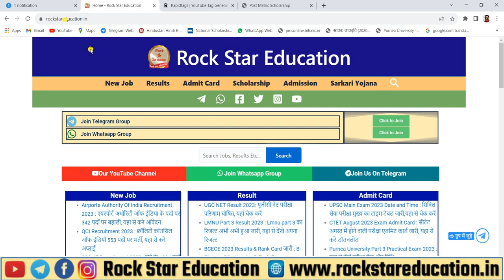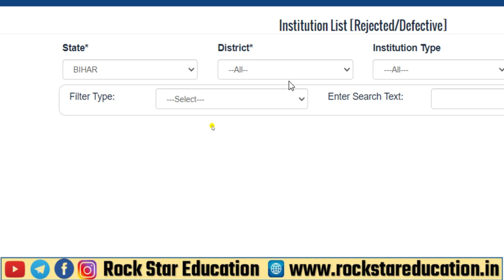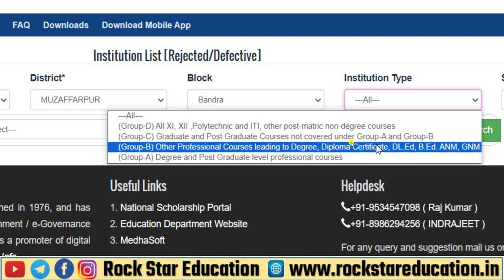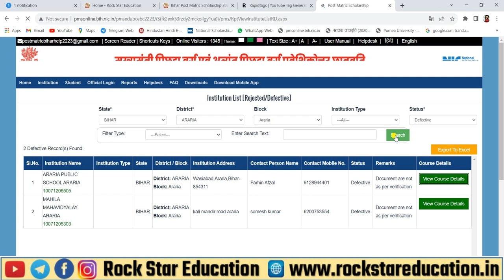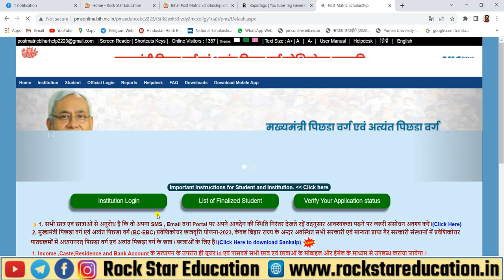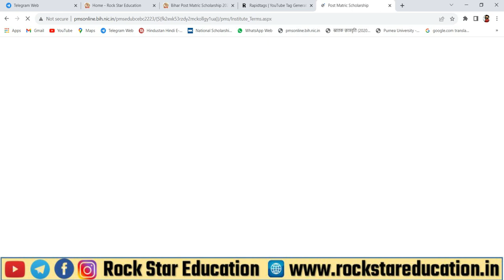Bihar post matric scholarship institute reject list | Bihar post matric scholarship form sudhar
Focus Keywords-
Bihar post matric scholarship institute reject list,Bihar post matric scholarship form sudhar,bihar post matric scholarship documents not upload,bihar post matric form reject kaise theek kare,bihar post matric scholarship income certificate prnding,bihar post matric scholarship new update,bihar post matric scholarship bank account reject,bihar post matric scholarship form final submit kaise karen,rock star education,bihar post matric scholarship online apply